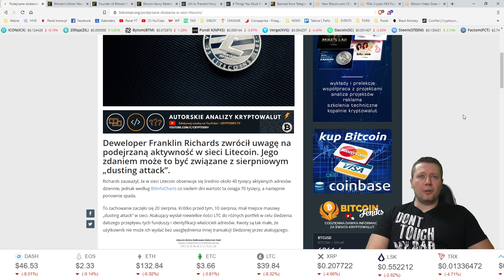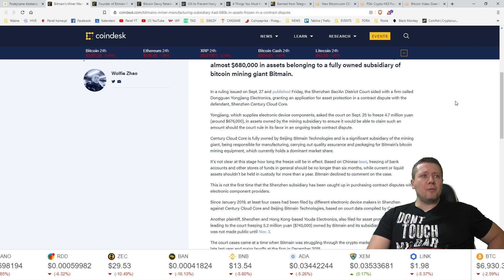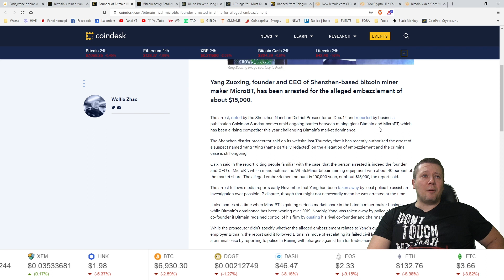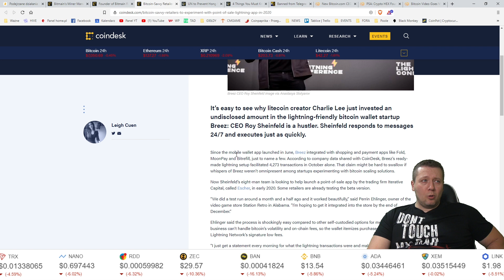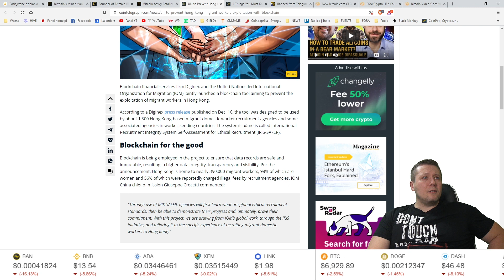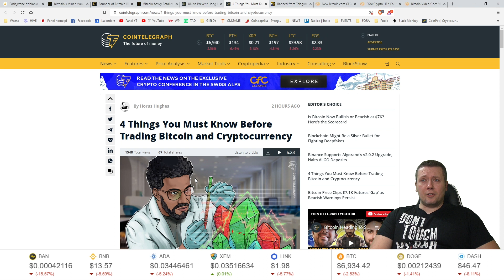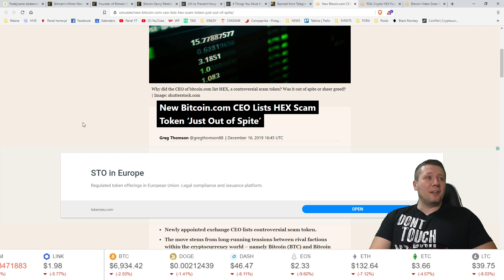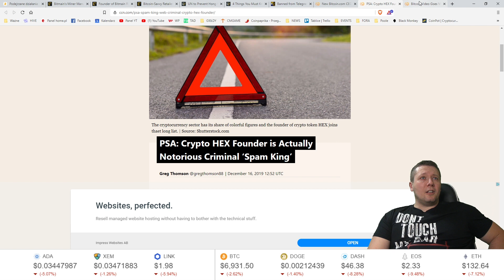NewsFlash - HEX i spam king, Bitmain i proces, twórca MicroBT aresztowany, Charlie Lee, startup i LN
OFICJALNY SKLEP Z GADŻETAMI KANAŁU MIKE SATOSHI